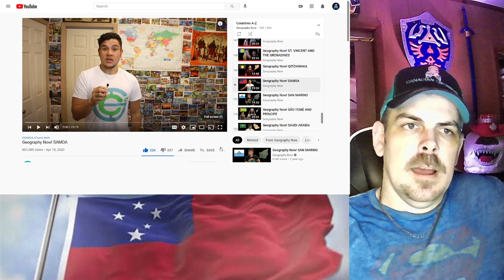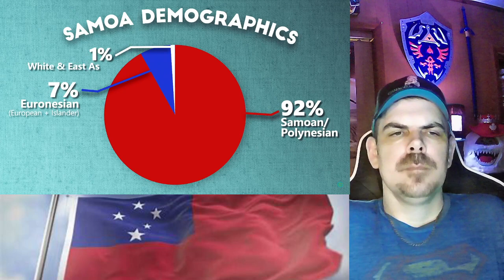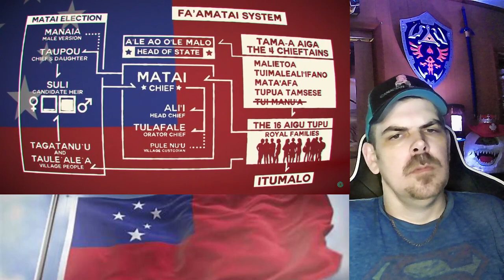Geography Now! SAMOA REACTION